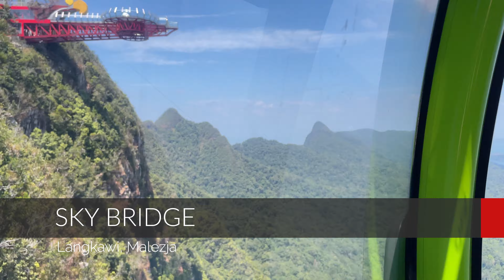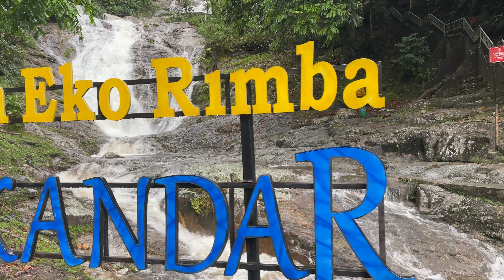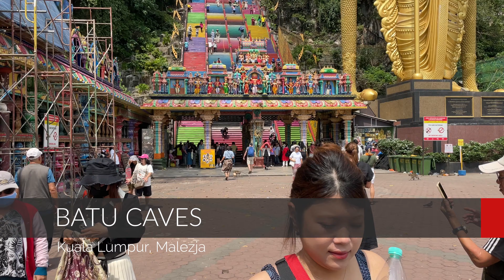[4K] Malezja i Kambodża 2024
Malezja 🇲🇾 / Kambodża 🇰🇭 ::
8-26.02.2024